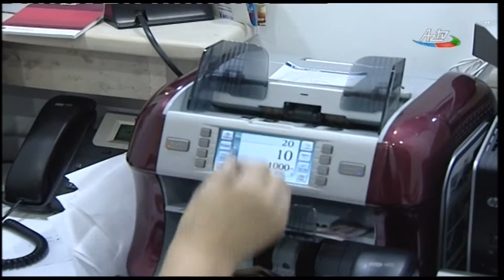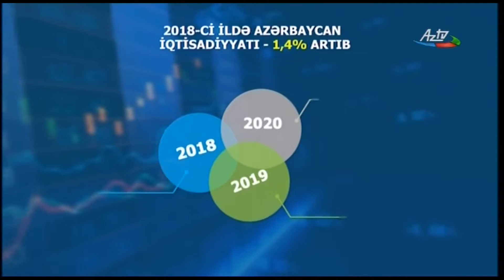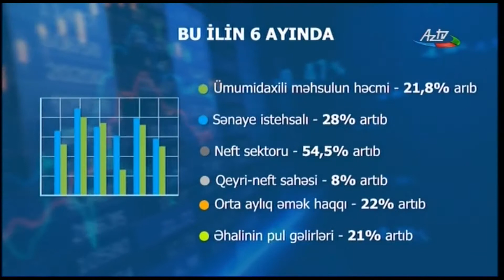Azerbaycanda UDm artir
azerbaycan UDM-ye gore qabaqcil movqe tutur